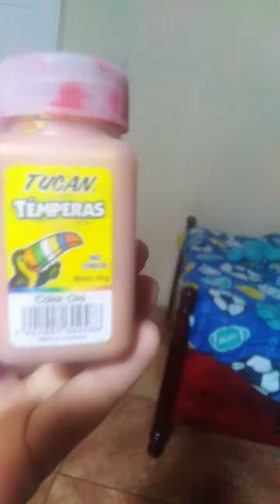29 de agosto de 2020